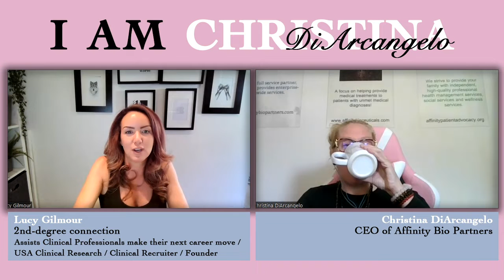Navigating the world while balancing Success and Joy with Lucy Girlmour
Welcome to another episode of I Am Christina DiArcangelo.  Today's guest joins us from across the pond in the UK!  Join me to meet Lucy Gilmour, Founder of Huxley Morton, and to hear her story of how she and her husband navigated starting a business and a family.  We talk about how COVID, mental health, and age have affected all of us differently and how we manage through it all to find joy and success.

Host:
Christina DiArcangelo
Affinity Bio Partners, LLC
Spectral Analytics
Spectral Analytics Precision Tele-Monitoring
I Am Christina DiArcangelo

Guest: Lucy Gilmour
Assists Clinical Professionals make their next career move | USA Clinical Research | Clinical Recruiter | Founder |